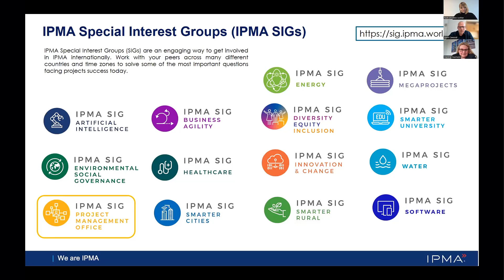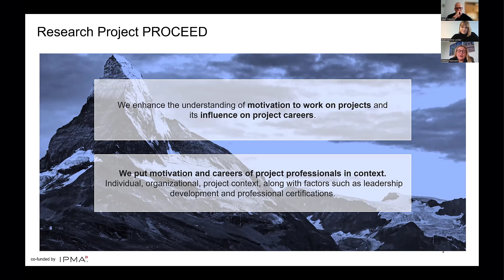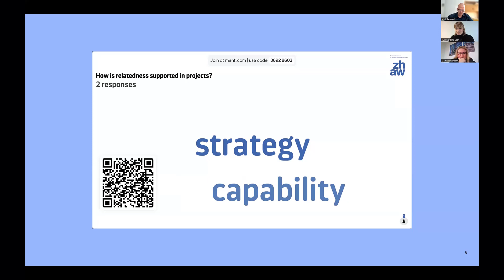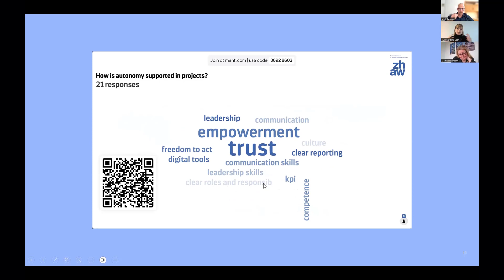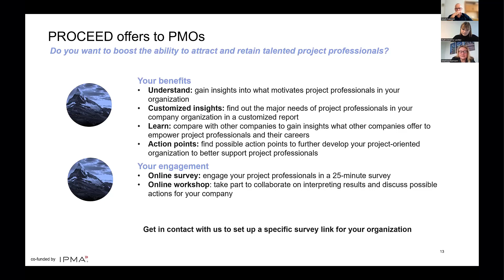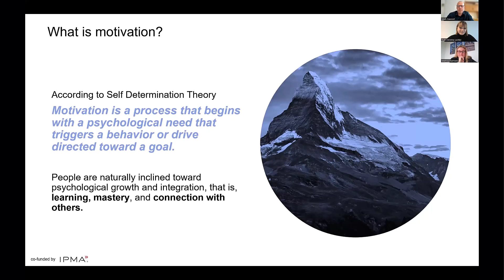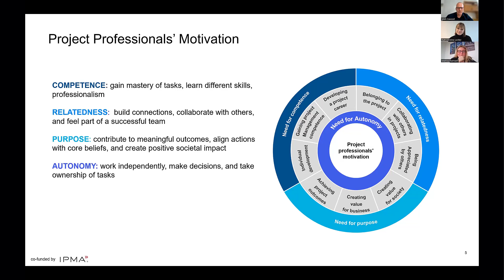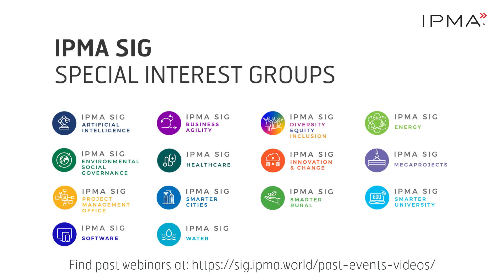IPMA SIG PMO - The future of project work